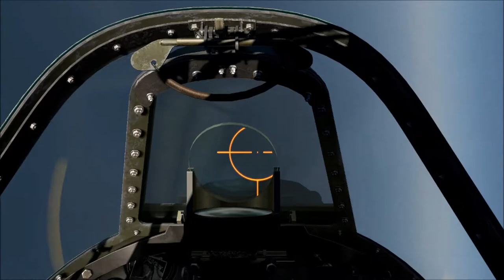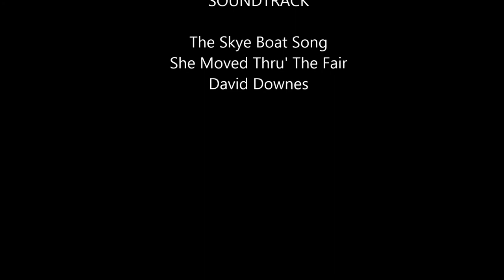Beurling: The deflected Master of deflection shooting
Even most of time is a lucky shot... you have to be there for pulling the trigger in the right moment